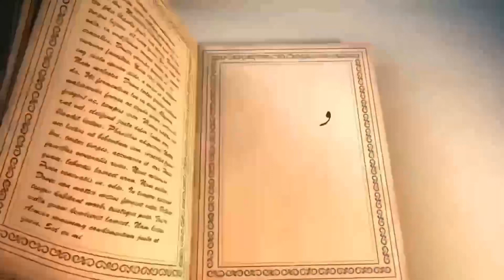قصة مثل مسمار جحا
الحلقة الثالثه من برنامج الحاكي في قصة مثل (مسمار جحا)
إبتداء من هذه الحلقة ستكون الحلقات باللغه العربيه واللهجه المغربيه البرنامج من إعداد وتقديم ‏سارة عبد الجليل عمر وإخراج عياد العنزي

مسمار جحا هي رواية تحكي قصة اثنان باع أحدهم بيته للآخر واشترط في العقد أن يبقى بيع البيت ماعدا مسمار ويكون له الحق في أن يأتي للمسمار كلما أحب فوافق المشتري على أساس أنه أمر وقتي ولكنه فوجيء بحضوره كل يوم صباحاً ومساءً حتى يطمئن على المسمار حتى استاء أهل البيت من ذلك ولكنه لم يقف على فعل ذلك معللاً حقه في المسمار، وظل البائع يذهب يومياً للرجل بحجة مسماره العزيز،و كان يختار أوقات الطعام ليشارك الرجل في طعامه، فلم يستطع الرجل الاستمرار على هذا الوضع، وترك المنزل بما فيه وهرب!!

وأصبح الناس يتخذونه مثلاً يضرب عند استخدام الحجج الواهية للوصول إلى الهدف المطلوب.